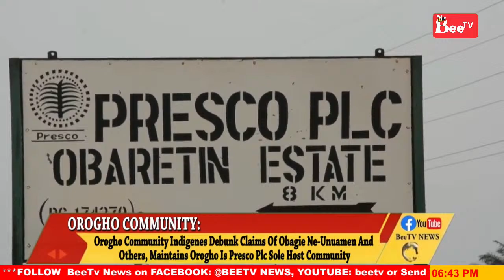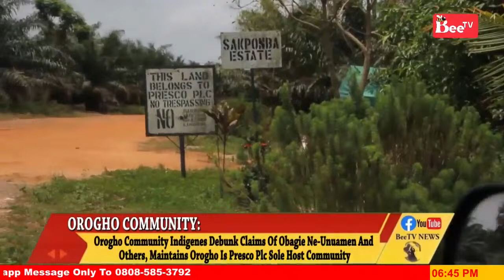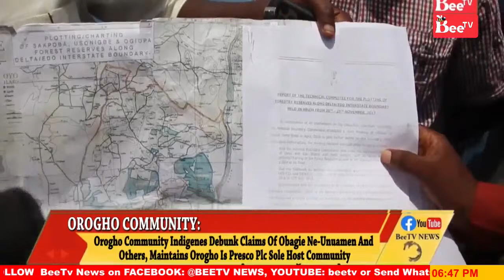BeeTv News @ 6pm 1ST March 2024